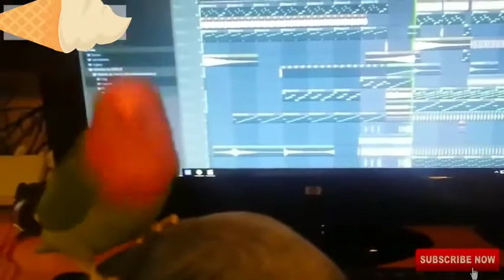Funny Parrot, Burung Lucu, Video Burung Lucu Viral, Burung Lucu Tiktok.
Video burung parkit, kakatua, nuri, gagak, bebek, anjing, dll...